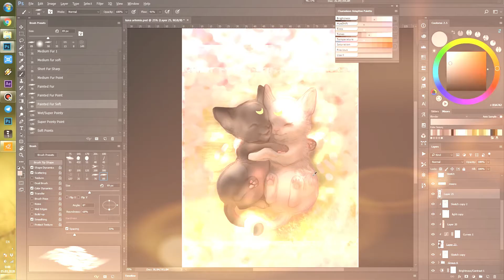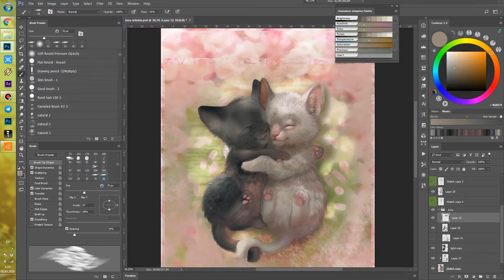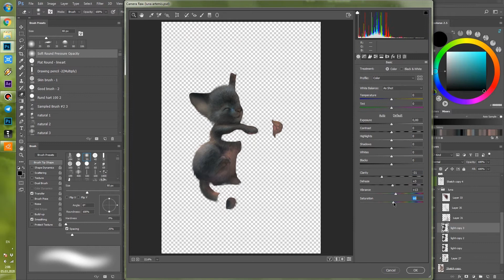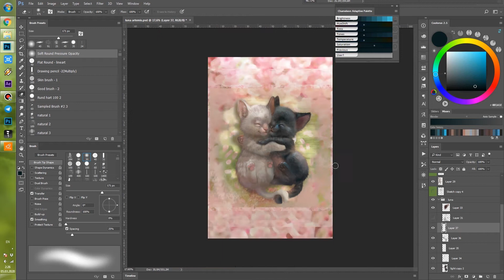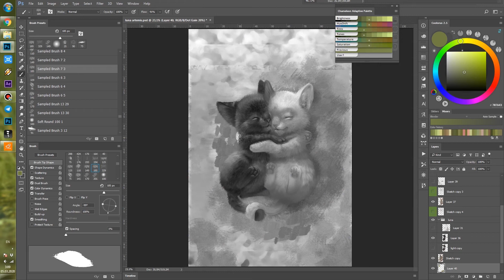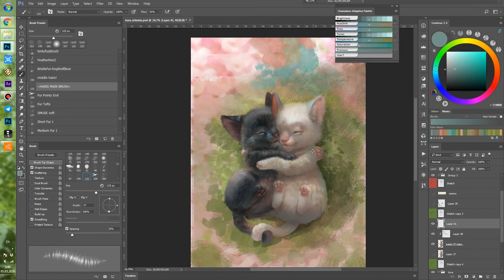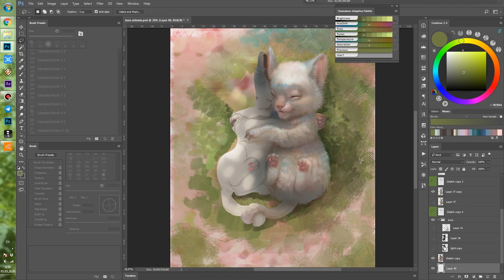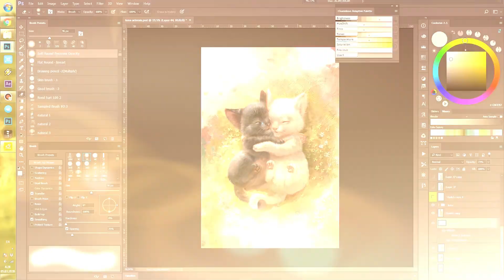Luna & Artemis - Speed painting process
Hello dears!

In today's video, I am drawing super cute kittens: Artemis & Luna
For this illustration, I used photoshop's brushes and technics by Greg Rutkowski
I like a more traditional painting look, All these strokes, and imperfections, I love it! What about you? What do you think about that style?

And for now:

Enjoy ʕ •ᴥ• ʔ

MY TOOLS:

Spine 2D